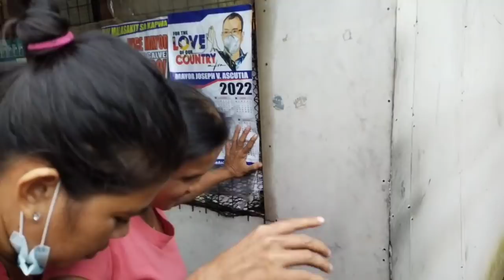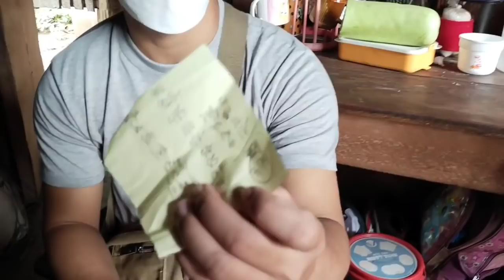Ate Marisa nagsorry Kay Brother Jose! Hatid ayuda!